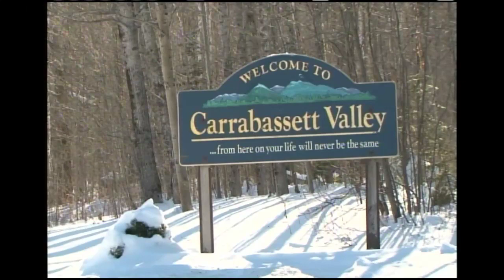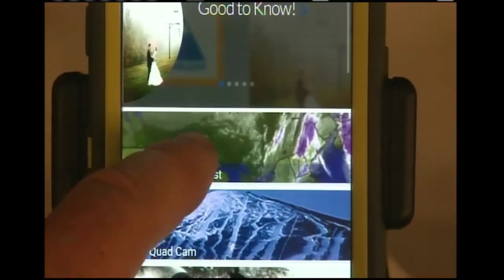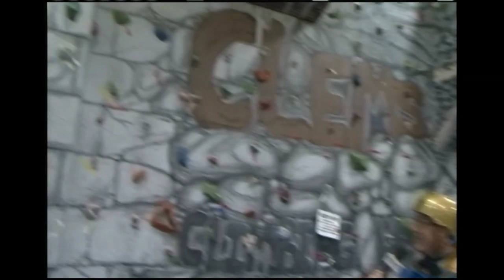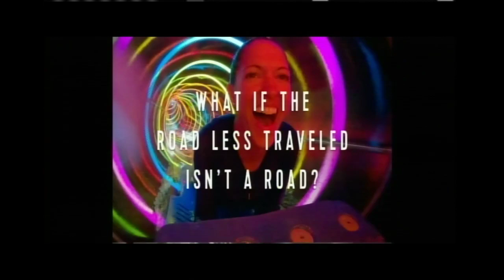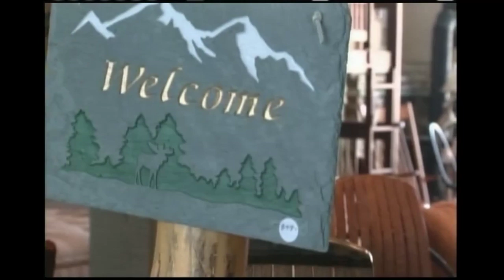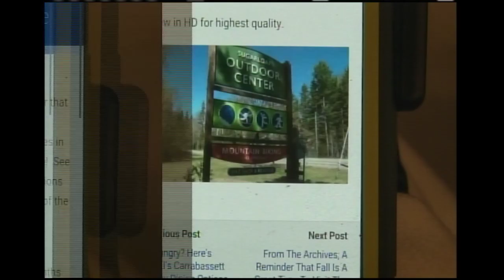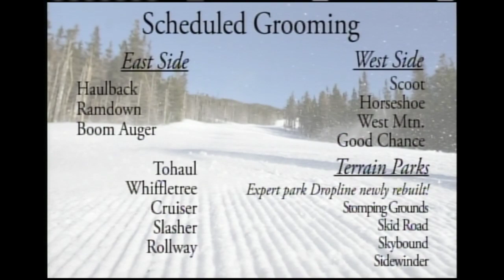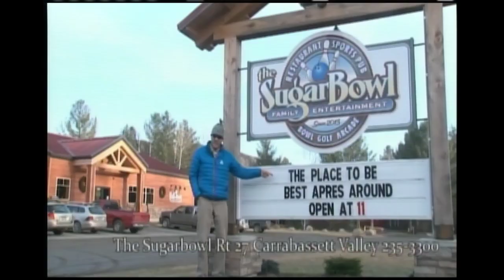Live Show 2/19/2020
Mountain Report